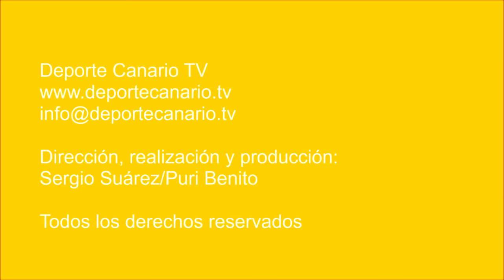Un Unión Viera con poca chispa recupera el viceliderato de Preferente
Partido de fútbol Unión Viera CF - CD Doramas. Regional Preferente Las Palmas. Jornada 21. 19/1/2018. Temporada 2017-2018. Campo de Fútbol Municipal Alfonso Silva. Las Palmas de Gran Canaria Resultado final: 3-1.